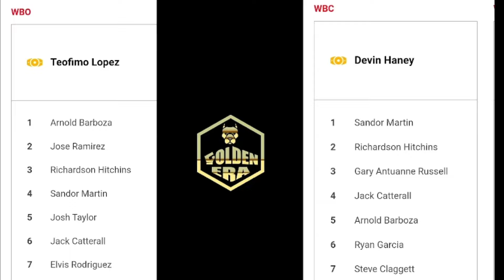El Boxeador dominicano Elvis Rodriguez vs el Canadiense Steve Claggett sera una bomba